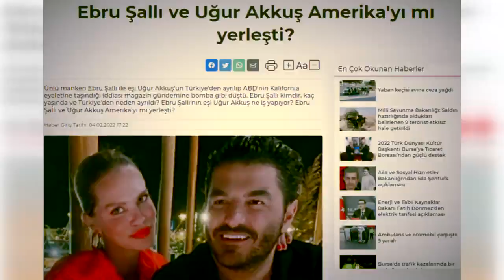EBRU ŞALLI VE UĞUR AKKUŞ ÇİFTİ HAKKINDA ŞOK İDDİA!